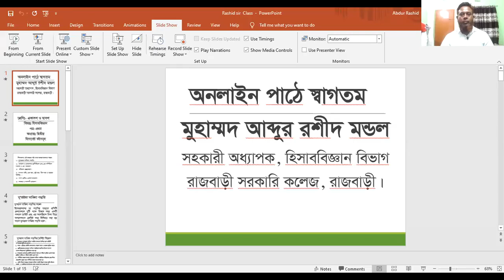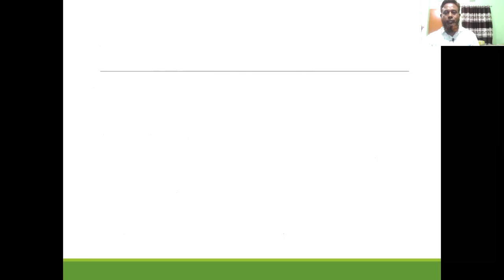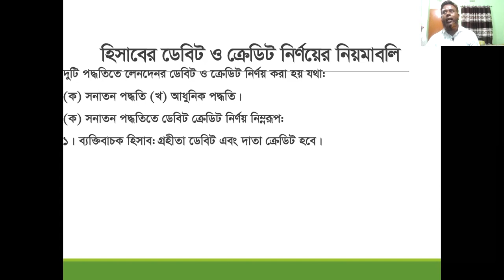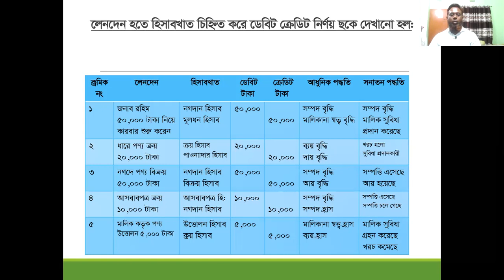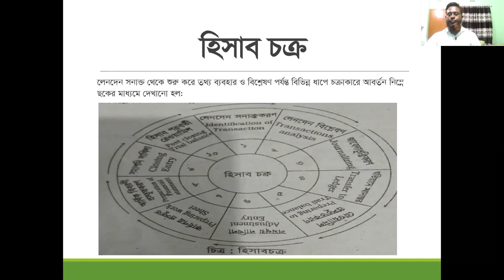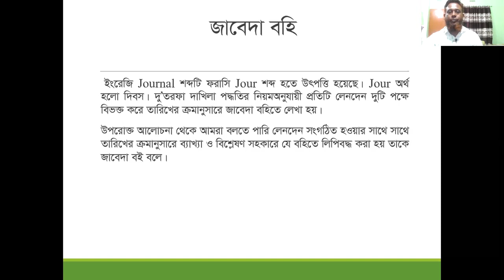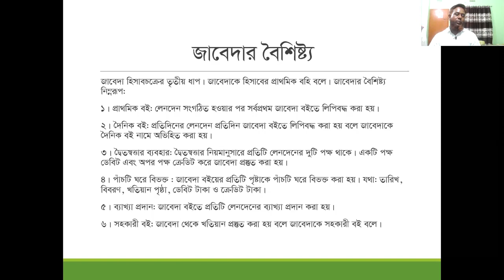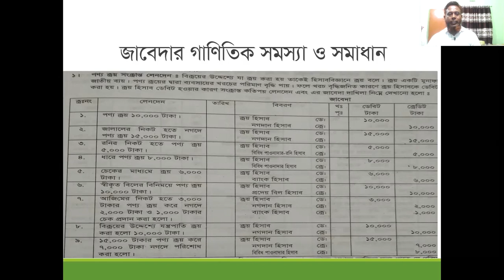Muhammad Abdur Rashid Mondol Accounting